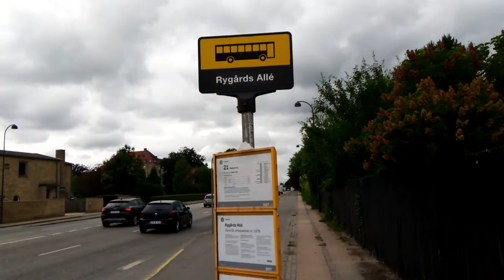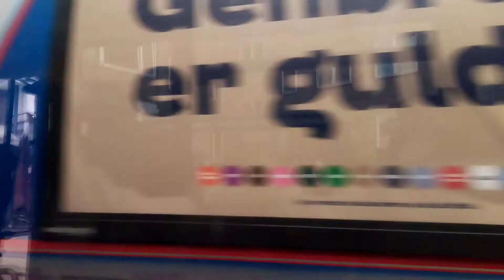CPH City bus ride pt 28 - somewhere Tuborgvej bus stand - somewhere Tagensvej bus stand 2021